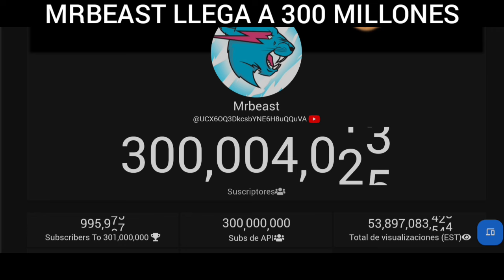MR BEAST LLEGA A 300 MILLONES DE SUSCRIPTORES - MOMENTO EXACTO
Mr Beast llega a 300 MILLONES de suscriptores, momento exacto Mr Beast 300 millones, los canales de Youtube con más suscriptores, Mr Beast vs T Series, MrBeast en El Salvador, canales más grandes de Youtube, los mejores canales de Youtube, MrBeast Sobrepasa a T Series